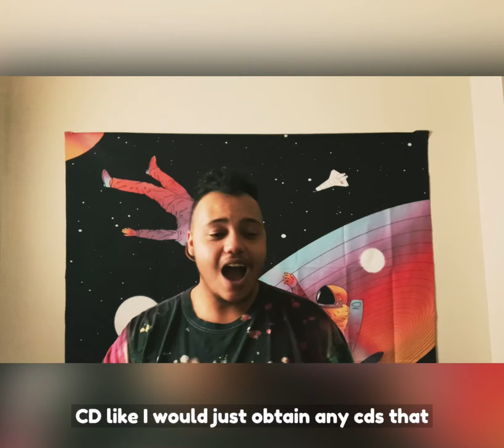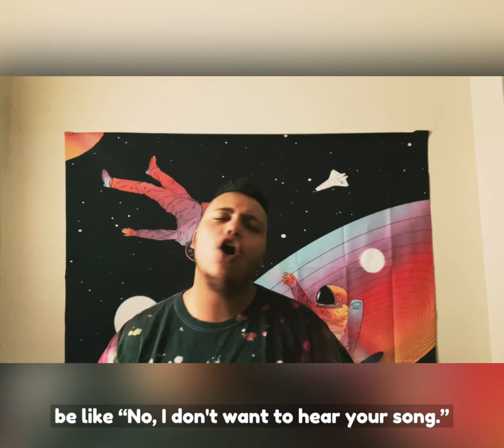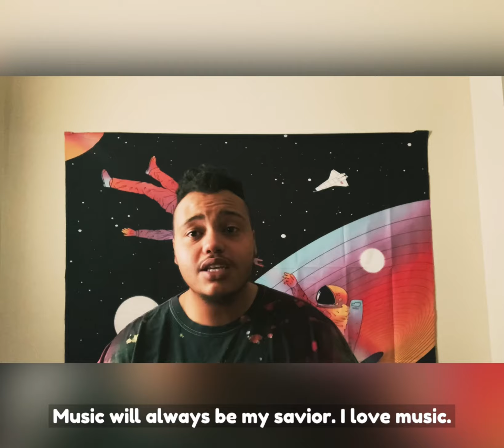why music?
a lil background on why I started making music